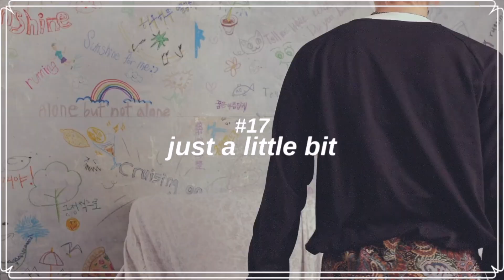ranking every enhypen song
or alternatively titled: ranking the best boy group discography we've ever heard

member in thumbnail: Sunghoon
intro & outro: Drunk-Dazed

FAQ:
~ yes, the 2 of us run this channel together and make the videos together, which is why they all say “we” and “our”

kpop ranking every enhypen song entire discography new updated 2022 albums title tracks bsides engenes opinions ranked